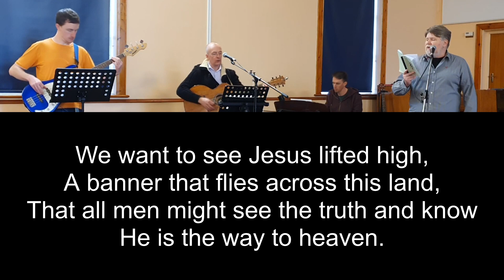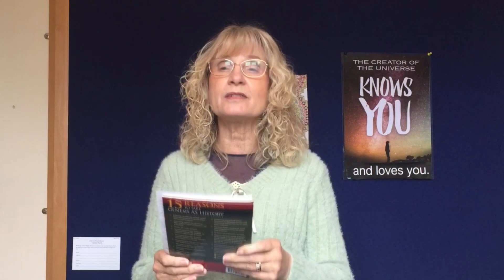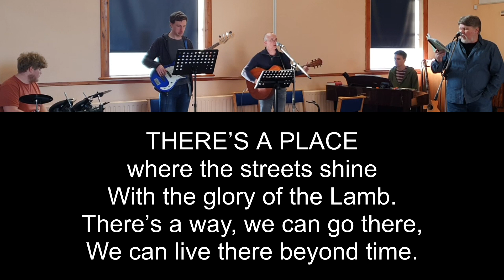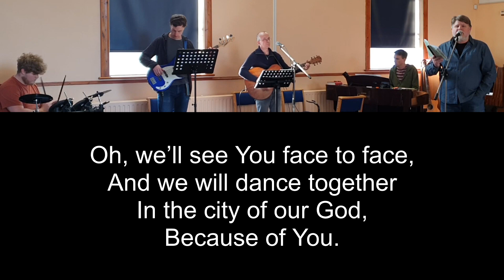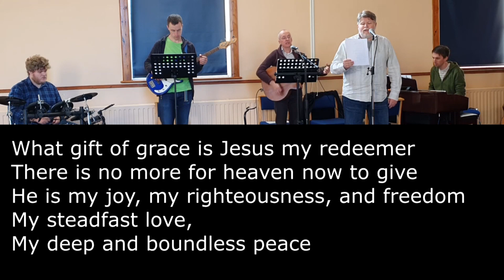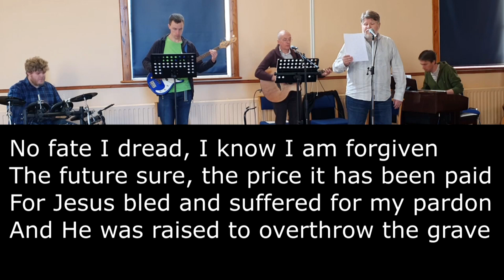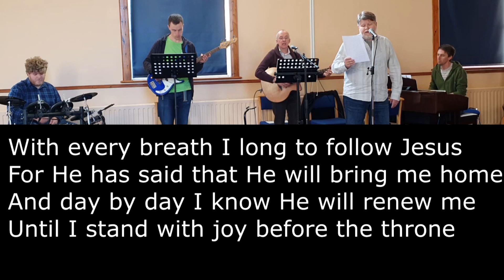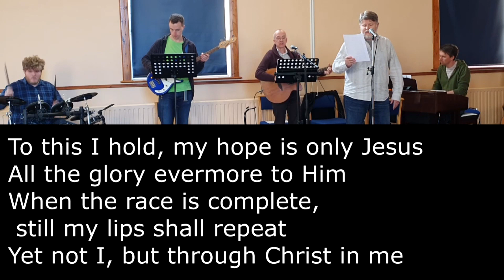The Gift of God (5th November - Online Service)